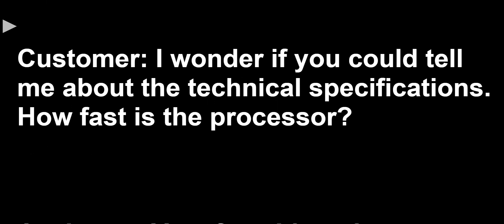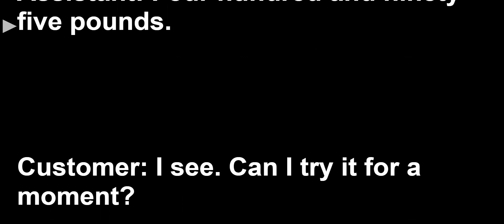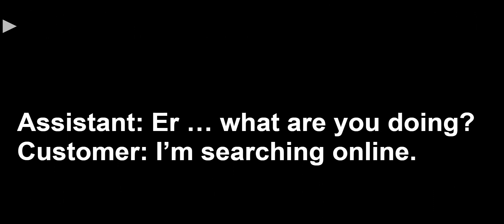Speaking Practice: Lesson 5A Exercise 4 and 5 Unit 5. Solutions INTER 2nd